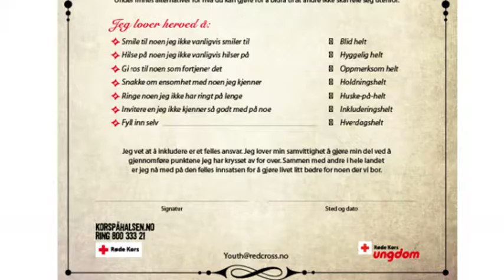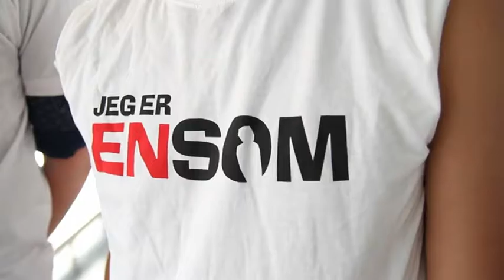Sjakkturnering på Elvebakken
«Jeg er ENsom bryr meg» er Røde Kors Ungdoms kampanje mot ensomhet blant unge. På Elvebakken videregående skole er Røde Kors’ kampanjeambassadører godt i gang med inkluderingsarbeidet. De arrangerer en sjakkturnering der alle kan være med, og der man kan få mer informasjon om ensomhet blant unge og kampanjen. (Video: Røde Kors Ungdom)